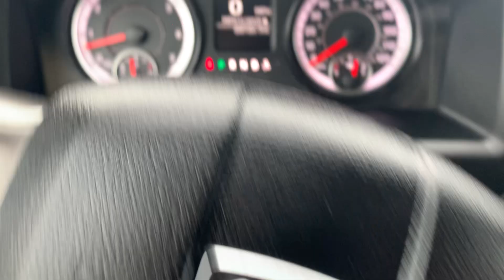Stock 5829DG 2021 Ram 1500 SLT 1C6RR7TT2MS517247